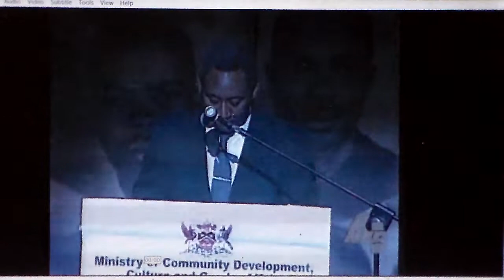Saving Calypso Speech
The Best ever hints on saving Calypso music..George Sambrano Valedictorian Speech at Ministry of Culture's Calypso Composing Graduation Ceremony 2009.